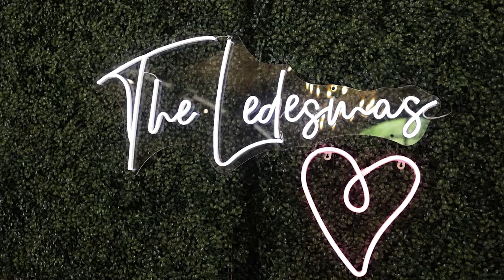This Couple Radiates Love | Megan & Tye | Bethel Rock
From a sunny morning to a stormy night, Megan and Tye brought out the best of such an amazing day.